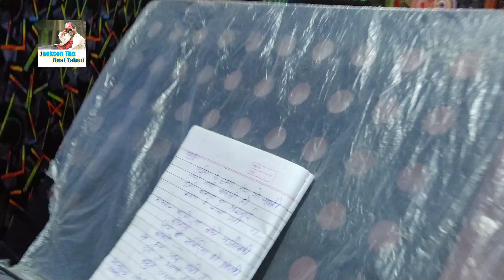कवना मे रंगवा डाली || पहली बार जैक्सन सर खुद गाना गए देखिये कैसे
. धोबिया लचारी सांग .

Tittle.      :  कवना मे रंगवा डाली

►Singer : Jackson Ji

►Lyrics :  Ravindra Diwana

► Director :- Jackson Sir

► Artist :- Jackson Sir, Golu Baba

► Digital Head :- Virat Sharma

► Label / Company :- Jackson The Real Talent

.सहयोग.

                  माता पिता, योगेश लाल यादव

►Digital Partner : Digital Delights